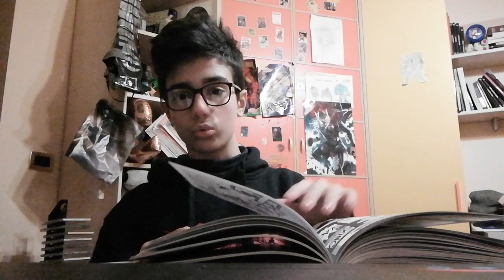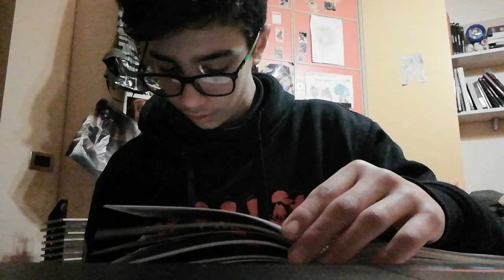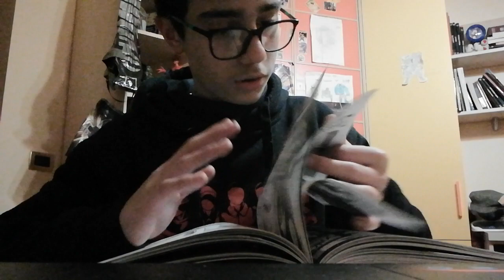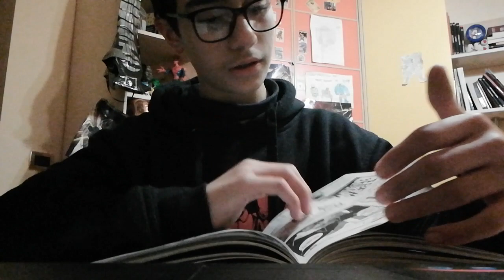Francesco Pio Fortuna legge con te "Macerie prime. Sei mesi dopo" di Zerocalcare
"Macerie prime. Sei mesi dopo" racconta i problemi comuni di una generazione, quella degli ultratrentenni di oggi che devono confrontarsi con le più diverse sfumature della precarietà della vita. Un viaggio tra le incertezze che si manifestano in ambito lavorativo ma che coinvolgono anche i rapporti personali, tra amici o all’interno di coppie. Il senso di inadeguatezza di questa generazione all’interno della realtà di oggi è sottolineato in modo molto deciso, tra le pagine del fumetto.